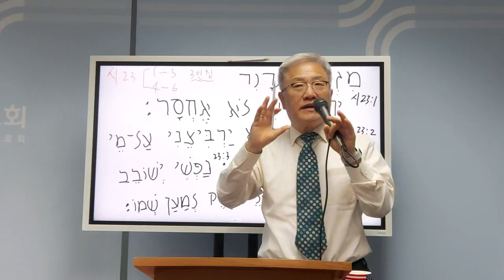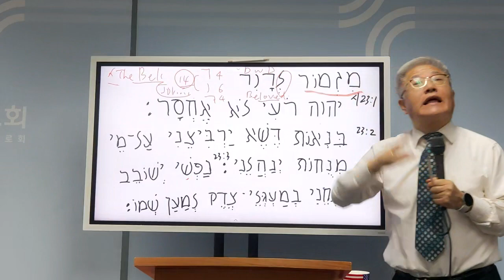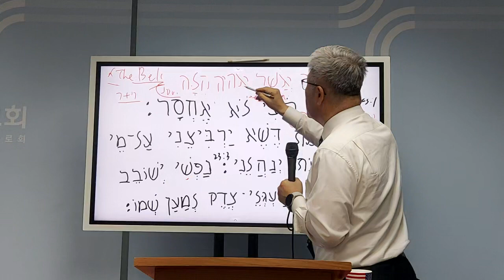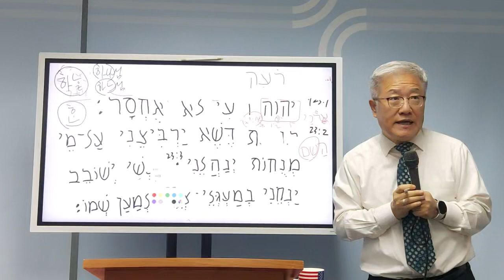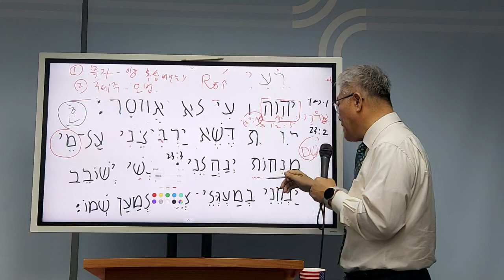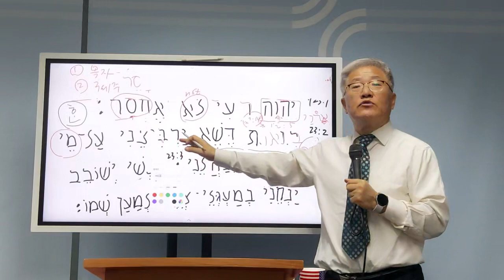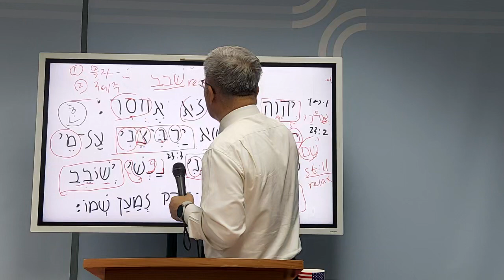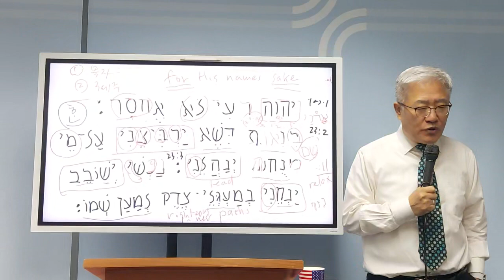[인천성경대학교] 24.04.20 토. 히브리어 원전 강독 52 (Professor: 윤사무엘 목사)